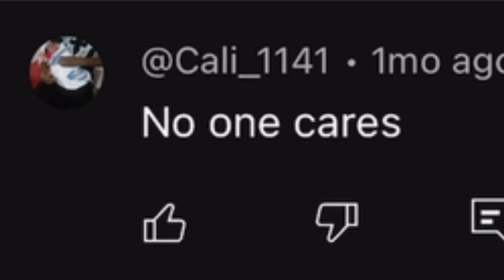Me when @Cali_1141 comments something rude: 😭😭😭😭😭🖤🖤🖤🖤💔💔💔💔💔💔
⚠️YT STOP DISABLING MY COMMENT, I AM THE APPROPRIATE AGE⚠️